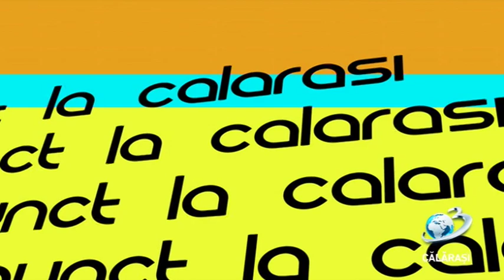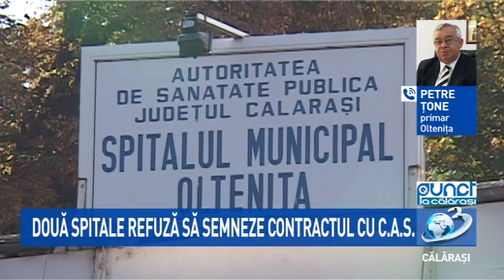Punct / 31 iulie 2019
Data de 31 iulie, a fost termenul limită pentru semnarea contractelor între spitale și Casa Județeană de Asigurări de Sănătate Călărași. Dintre cele cinci spitale existente în județul nostru, două refuză să semneze contractul cu CAS, motivând că nu sunt de acord cu tăierea numărului de paturi. Este vorba despre Spitalul Județean de Urgență Călărași și Spitalul Municipal Oltenița.